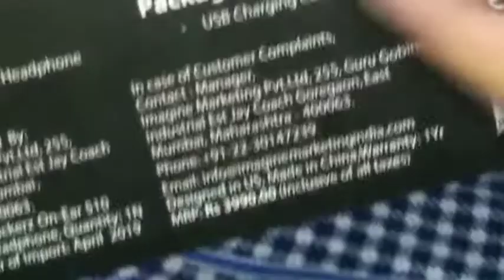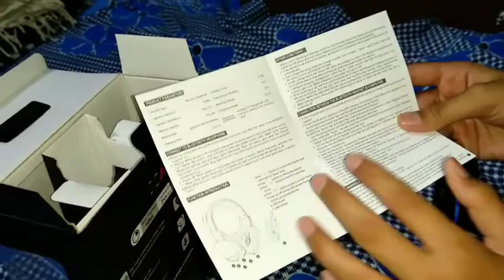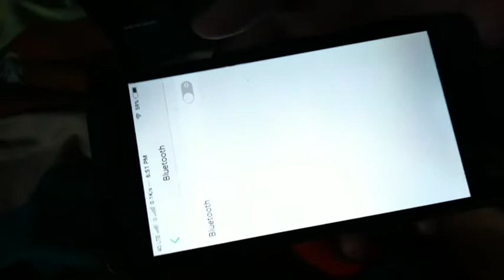Best Budget "Wireless" headphones 🔥🔥🔥boAt Rockerzz 510 TECH feVER by Nalin R. Yadav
Hello Friends !
We are back with our new video! In this video we will be unboxing and reviewing a new set of headphones , boAt Rockerzz 510 which are extremely good for Gaming purposes , Listening to high bass music and even for Melody songs .
The headphones are available in four different colors:
✓Red
✓Blue
✓Green
✓Orange

I hope that you will like the video and it would solve your queries if you are planning to buy wireless headphones under Rs.2000 .
Tech Fever         TECH feVER         tech fever

Link for the Headphones 👇👇👇